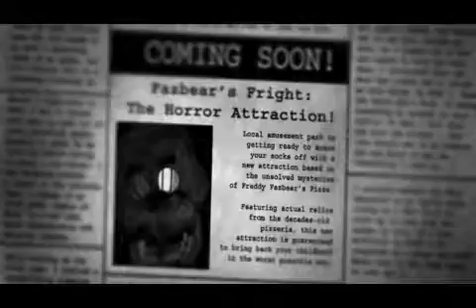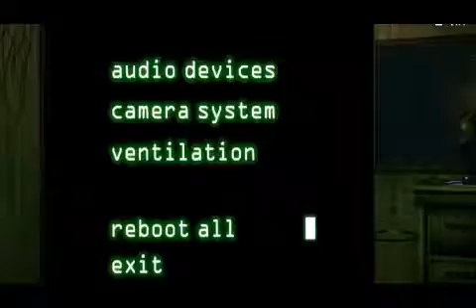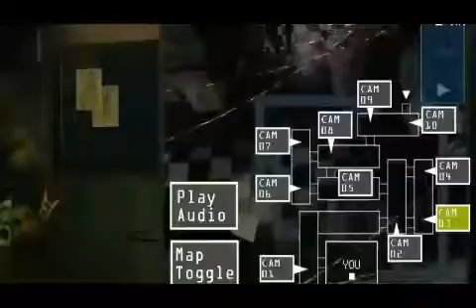It scared me!!!!!!Let,s play five nights at Freddy's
THIS VIDEO IS ABOUT ROBOY PLAYING FIVE NIGHTS AT FREDDYS